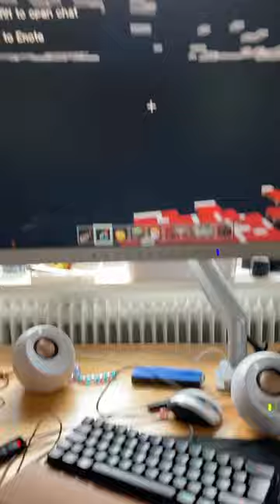Tourturing villagers part 1 WATCH TIL THE END 😱😱😱😱😱😱